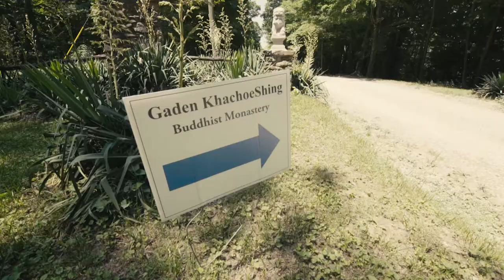Gaden KhachoeShing short video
Welcome to Gaden KhachoeShing Buddhist Monastery.  Bloomington. IN